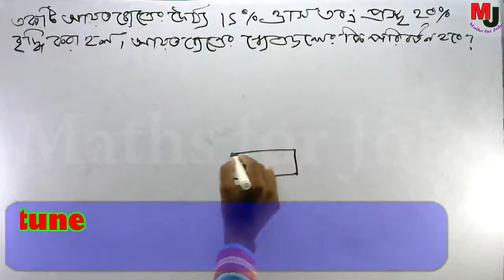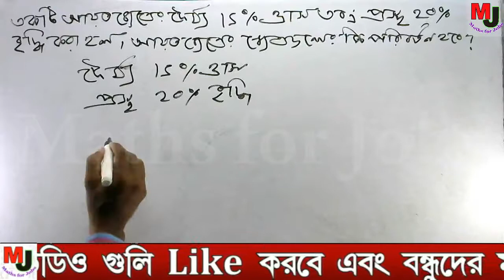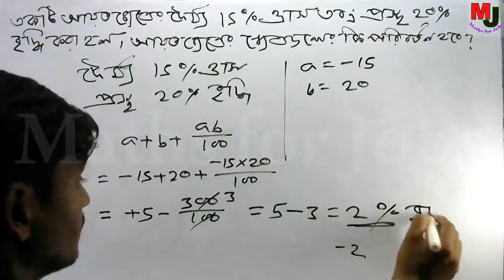Percentage 13 || Govt job preparation maths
একটি আয়তক্ষেত্রের দৈর্ঘ্য 15% হ্রাস এবং প্রস্থ 20% বৃদ্ধি করা হল. আয়তক্ষেত্রের ক্ষেত্রফলের কি পরিবর্তন হবে?